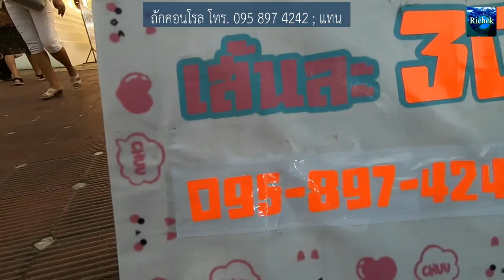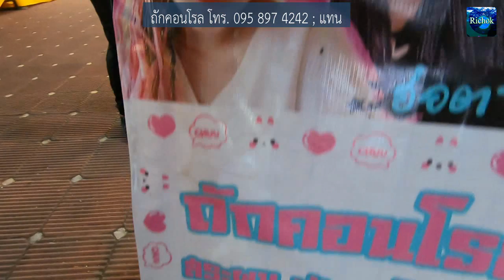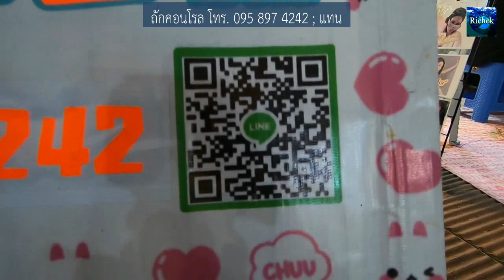ถักคอนโรล คนถักน่ารัก ถักผมให้วัยรุ่นสาวน่ารักชอบถักเป็นอย่างไร ดูเก๋ไก๋มีสไตล์ในงานนมัสการองค์พระฯ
ถักคอนโรล โทร. 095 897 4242 ; แทน / ถักคอนโรล  คนถักน่ารัก ถักผมให้วัยรุ่นสาวน่ารักชอบถักเป็นอย่างไร ดูเก๋ไก๋มีสไตล์ในงานนมัสการองค์พระฯ / ริโชคเดินเที่ยวในงานนมัสการองค์พระปฐมเจดีย์ แวะทักทายทำรายการ พูดคุุยกับสาวน่ารักทั้งสองคน เป็นอย่างไร มีอะไรน่าสนใจบ้างไปรับชมเลยจ้าๆๆๆๆๆ